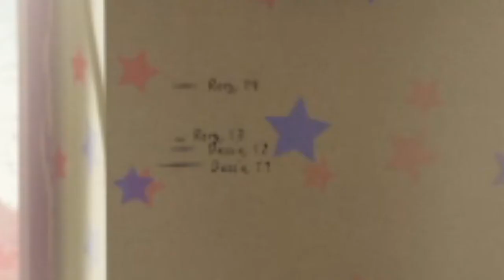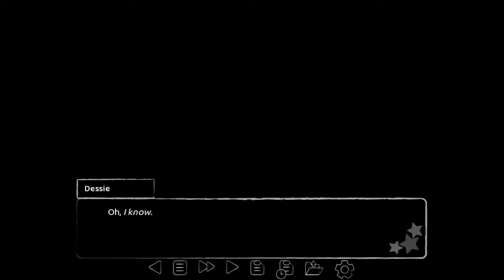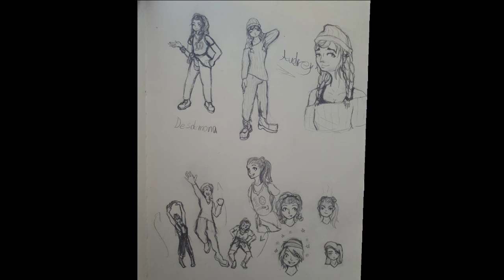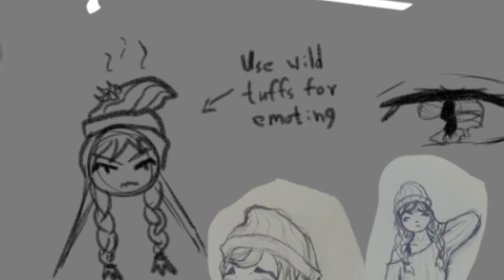Sometimes Live Is Sweet, Sometimes Live Is Bitter. But Live is Live | Vignette Episode 2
Such is how live goes.